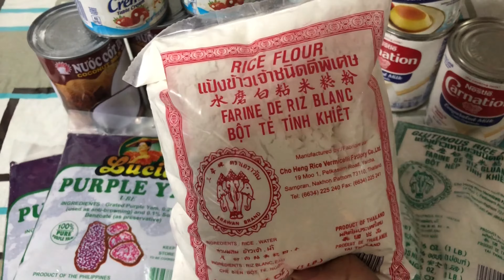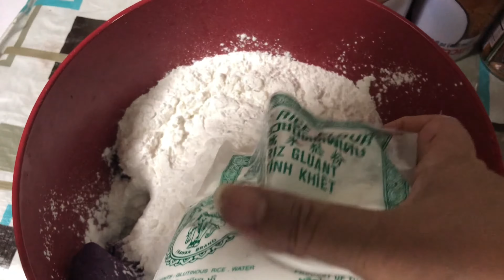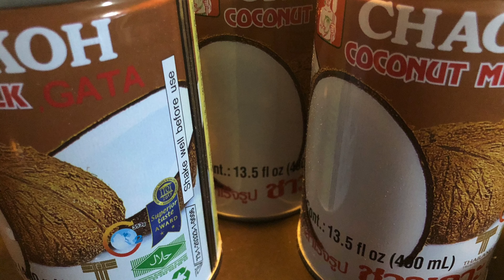UBE KALAMAY | HOW TO COOK UBE KALAMAY WITH LATIK | MY VERSION | Marilou Perdiz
UBE CALAMAY:

INGREDIENTS:

2 Pack Purple Yam
1 Pack Rice flour
1 Pack Glutinus Flour
4 Coconut Milk
2 Evaporated Milk
2 Condensed Milk
2 Nestle Cream
1 Cup Sugar

FOR LATIK:

3 Coconut Milk

TO GET NOTIFIED WHEN I’M UPLOAD A NEW VIDEOS!